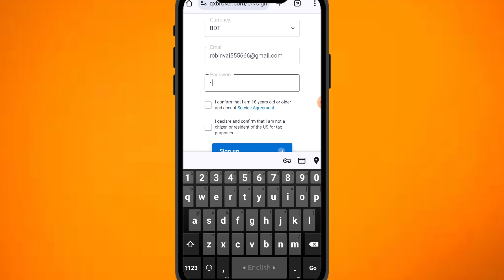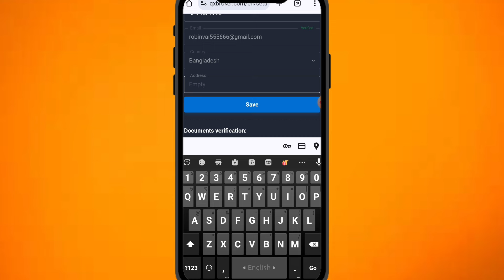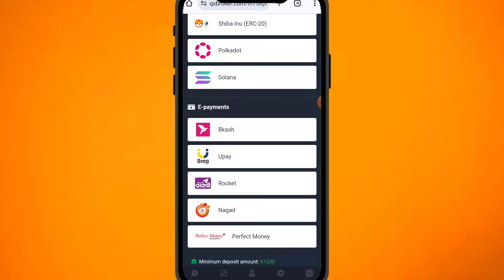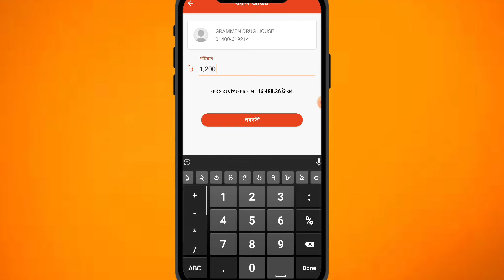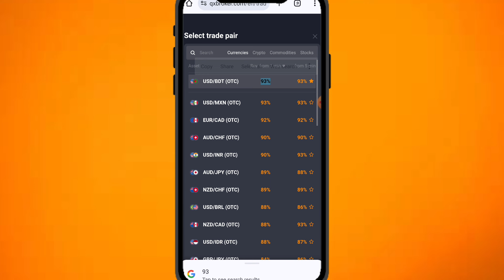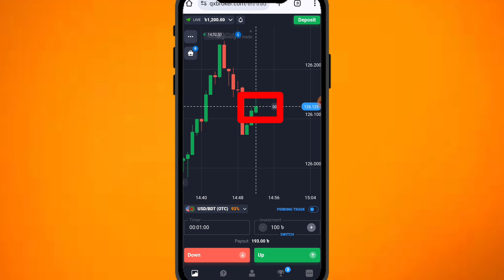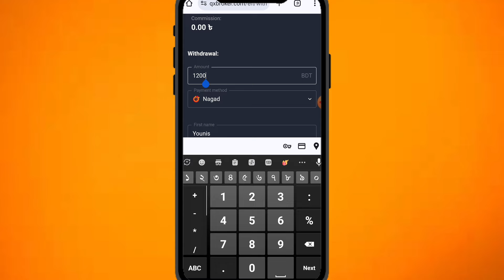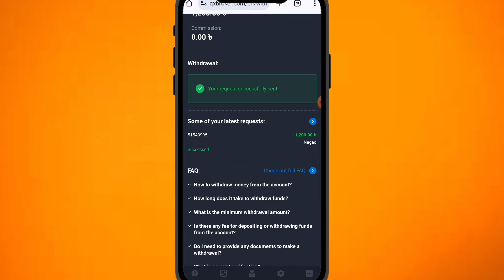Quotex একাউন্ট খোলার নিয়ম | Quotex account create | Quotex trading bangla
quotex  full verify account create and withdraw deposit and trading